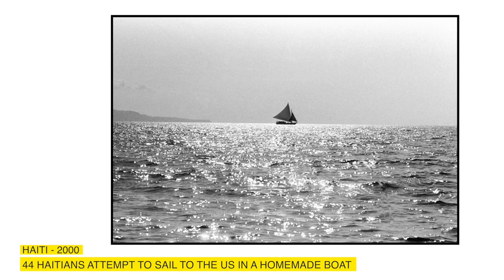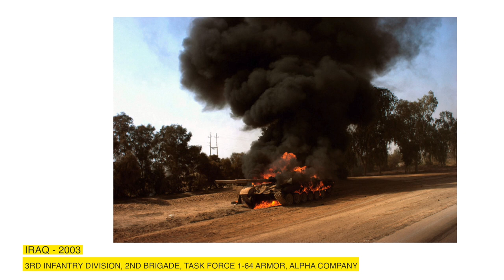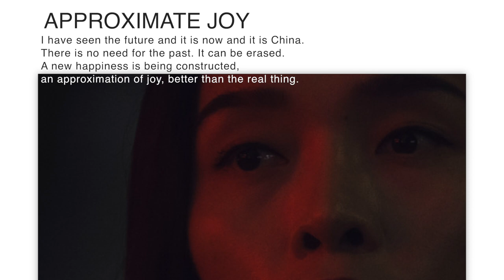SOCKS #7 - CHRISTOPHER ANDERSON - I Grandi Fotografi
Vi racconto la storia di Christopher Anderson, tra immagini di guerra, violenza, fuga verso la libertà, ma anche tanto amore e passione.

Qui sotto trovate il link alla pagina di Christopher Anderson su Magnum Photos

Qui trovate due libri meravigliosi su Christopher:
Approximate Joy

Cosa uso per realizzare i miei video:
Canon C100 mkII
Microfono ZOOM H4N
Luci Portalite RX4 Elinchrom
Manfrotto 190X

Tutti i diritti sulle fotografie mostrate sono di Magnum Photos e Christopher Anderson

Un ringraziamento ad Rosa Carnevale per Magnum, e al suo articolo ricco di spunti per realizzare questo video!

E ricordate,